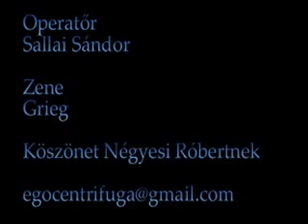Festés a szabadban